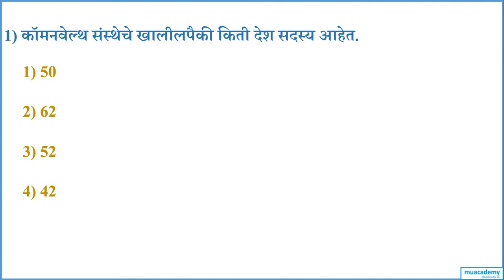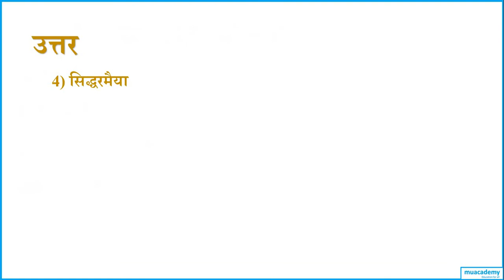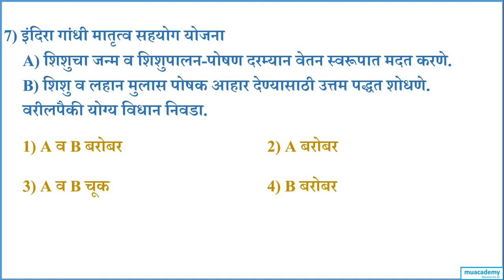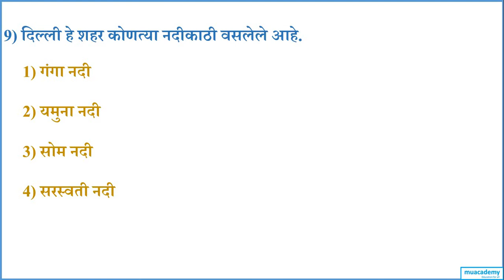MPSC online multiple choice quiz ! MCQ for mpsc sample multiple choice questions with answers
• आमच्या सोशल मीडिया लिंक

• फेसबुक  (facebook )

For more lessons on MPSC Preparation, please visit:-

• current affairs

• mpsc prelims important videos